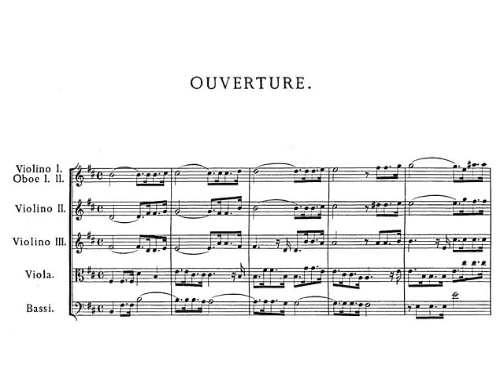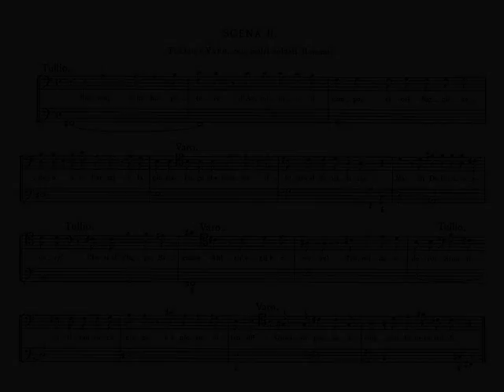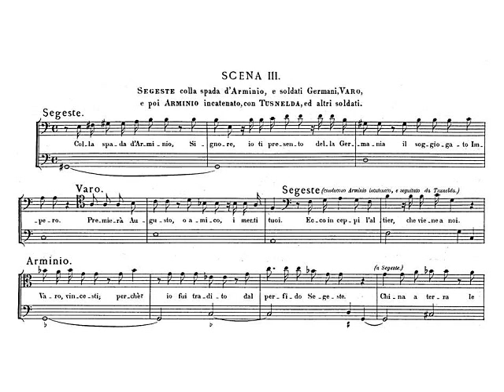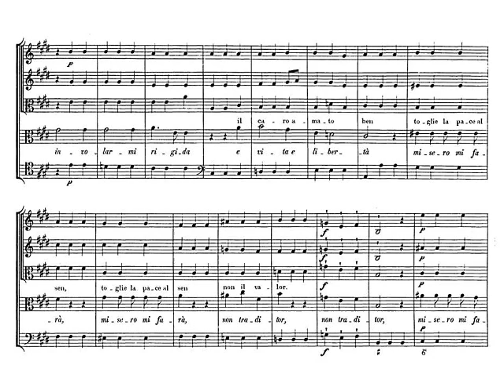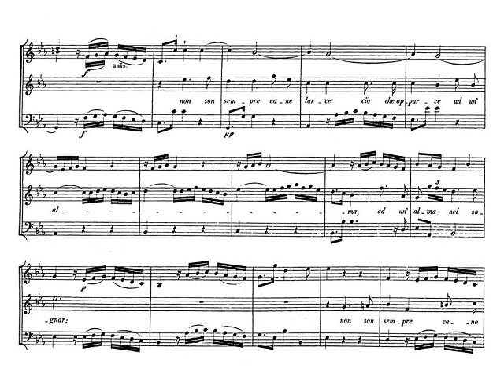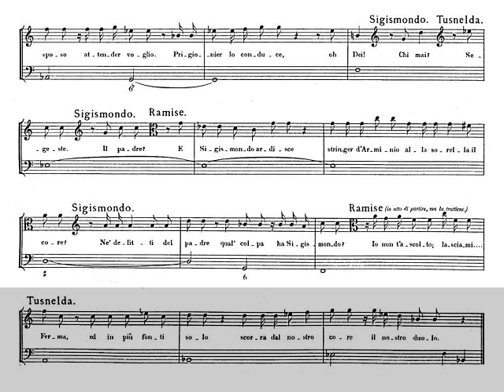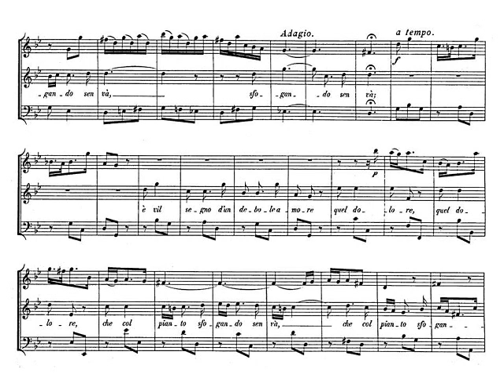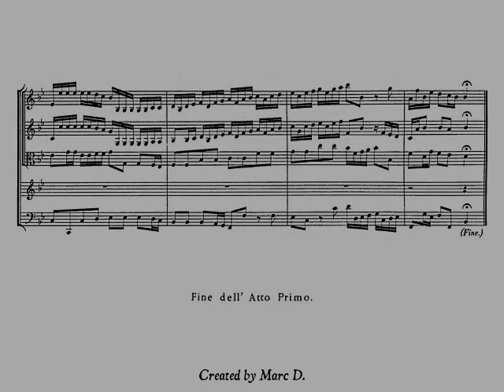Händel: HWV 36. Arminio (Act I) - Petrou (live)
Arminio, HWV 36
Opera in 3 acts
Text: Anonymous,
after Antonio Salvi's 'Arminio' (music by Alessandro Scarlatti, 1703),
adapted from Jean Galbert de Campistron's play 'Arminius' (1684)
First performance: 12 January 1737 in London (Covent Garden Theatre)

00:10 - Ouverture
03:09 - Menuet

Act I
05:04 - 1. Duet: 'Il fuggir, cara mia vita' (Tusnelda, Arminio)
08:52 - 2. Aria: 'Non deve Roman petto' (Tullio)
12:55 - 3. Aria: 'Al lume di due rai' (Varo)
17:29 - 4. Aria: 'Scaglian amore e sangue' (Tusnelda)
20:58 - 5. Aria: 'Al par della mia sorte' (Arminio)
25:38 - 6. Aria: 'Fiaccherò quel fiero orgoglio' (Segeste)
29:24 - 7. Aria: 'Non son sempre vane larve' (Sigismondo)
36:14 - 8. Aria: 'Sento il cor per ogni lato' (Ramise)
40:33 - 9. Aria: 'È vil segno d'un debole amore' (Tusnelda)
48:16 - 10. Aria: 'Posso morir, ma vivere' (Sigismondo)

Arminio: Max Emanuel Cenčić, countertenor
Tusnelda: Lauren Snouffer, soprano
Ramise: Gaia Petrone, mezzo-soprano
Sigismondo: Nicolas Zieliński, countertenor
Varo: Juan Sancho, tenor
Tullio: Víctor Jiménez Díaz, countertenor
Segeste: Pavel Kudinov, bass
Armonia Atenea,
conducted by George Petrou
Concert: 5 February 2017 in Krakow (Juliusz Słowacki Theatre)

Marc D.